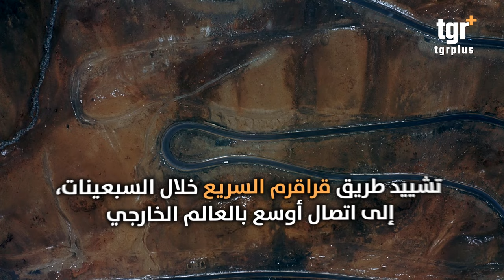الجمال والشباب الدائم .. أسرار القبيلة التي لا تشيخ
الجمال والشباب الدائم ...اهم الأسرار  لقبيلة تعيش في الجبال
قصة وادي هونزا.. حيث يعيش الناس اكثر من  ١٠٠ عام..والسر في؟؟؟!!
التغيير بلس على الفيس بوك